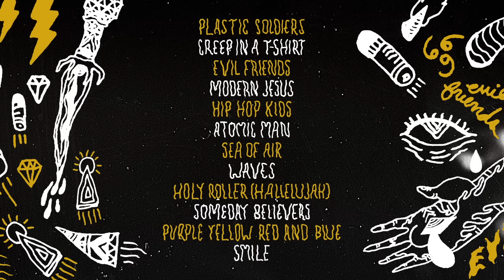Portugal. The Man - Purple Yellow Red and Blue [Official Audio]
Official Audio for "Purple Yellow Red and Blue" by Portugal. The Man off their album, Evil Friends.

Lyrics:
All I wanna do is
Live in ecstasy
I know what's best for me

It's this hopeless age
I just wanna feel purple, yellow, red, and blue

When I grow up I want to be
A movie star or on tv
Cause working just don't work for me
But I can't focus feeling hopeless
So I'll just sit back and try to look mean

A rich kid born celebrity
It's not greed but necessity
Now I don't focus on the hopeless when I look out it's only for me

I just wanna feel
purple yellow red and blue

I just wanna be evil

Is something to believe in
Cause everything just falls in place like that